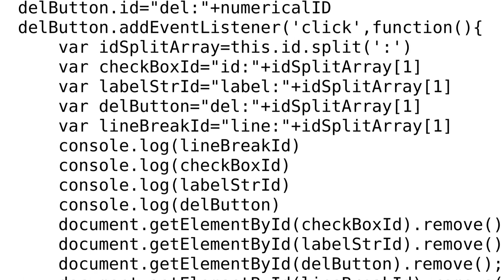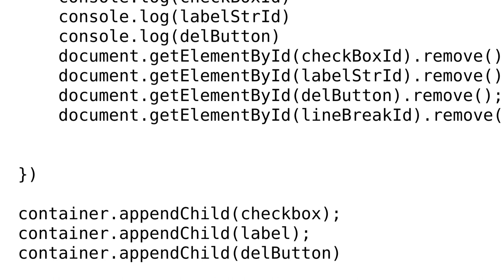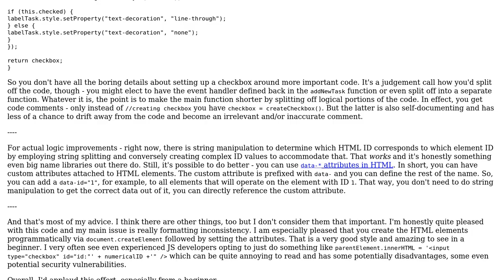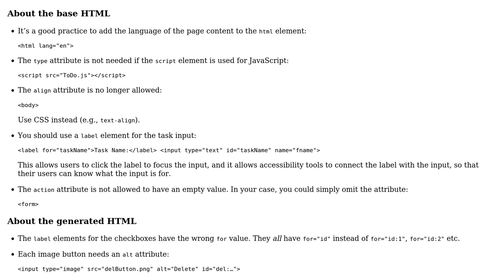Code Review: Simple front end TODO list (2 Solutions!!)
Code Review: Simple front end TODO list

With thanks & praise to God, and with thanks to the many people who have made this project possible! | Content (except music & images) licensed under CC BY-SA | Music | Images & others | With thanks to user VLAZ user unor user Suryasis Paul user 200_success and the Stack Exchange Network Trademarks are property of their respective owners. You are responsible for your own actions.